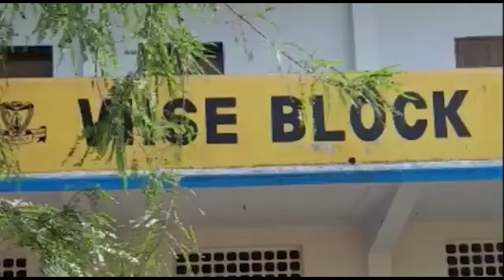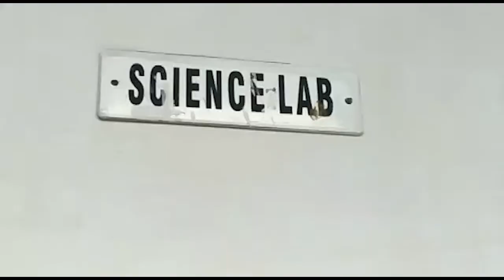PSM VHSS KATTOOR